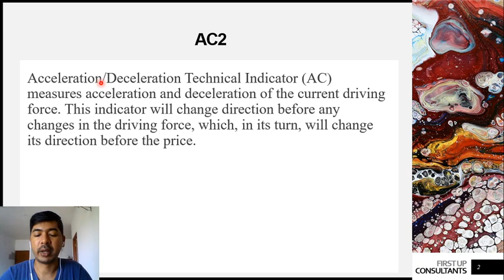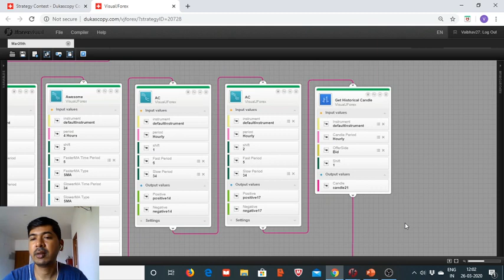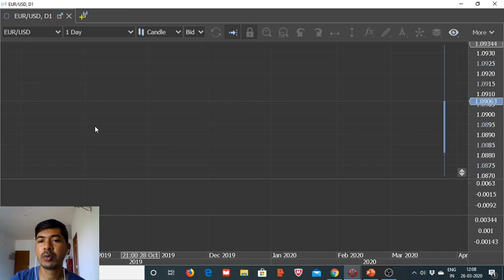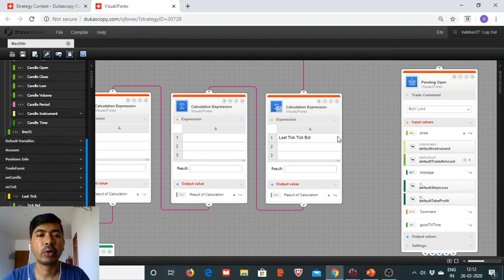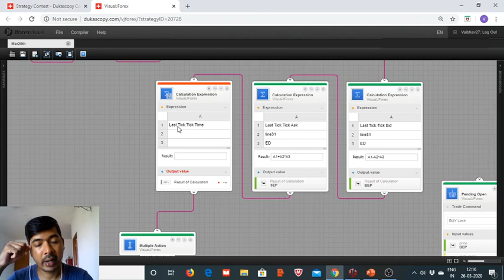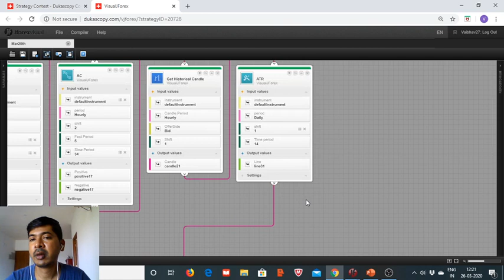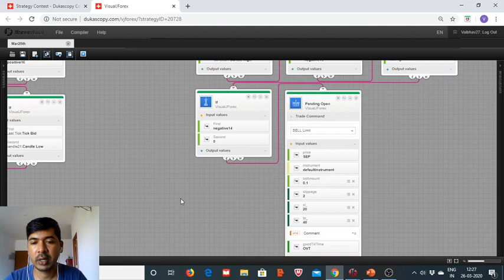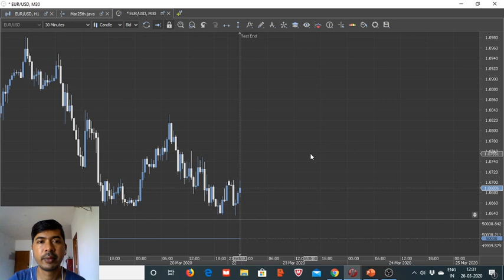Automated Trading: Awesome Oscillator with AC2 | Part 2